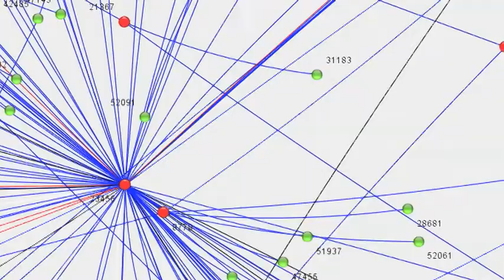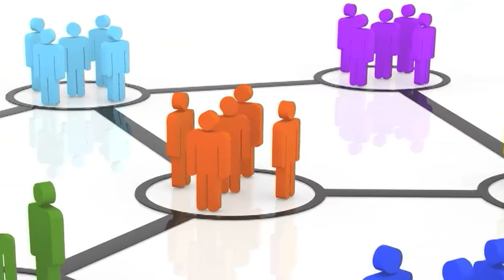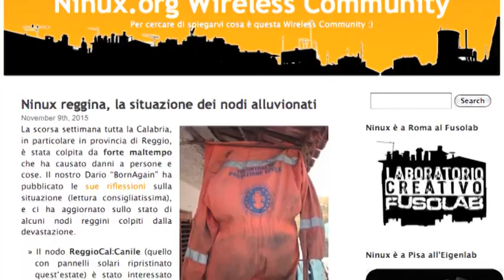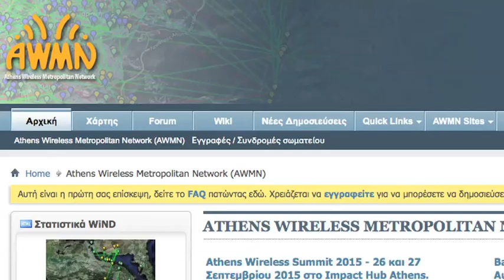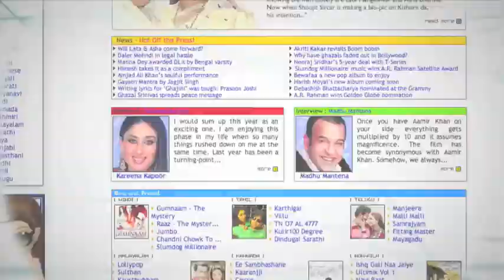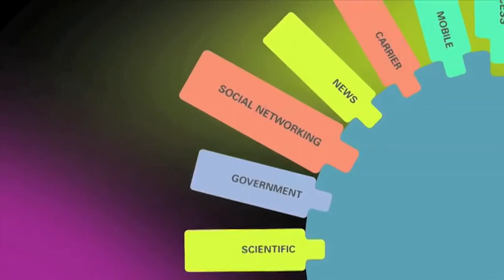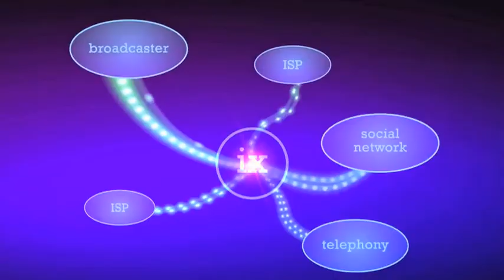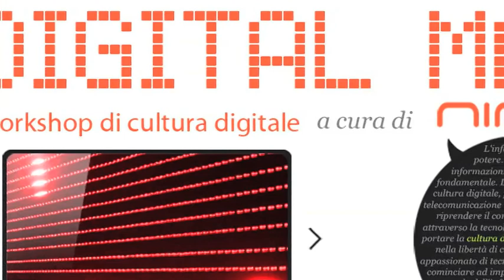IUFitalia2015 - #07 Ninux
Internet Ungovernance Forum Italia 2015.